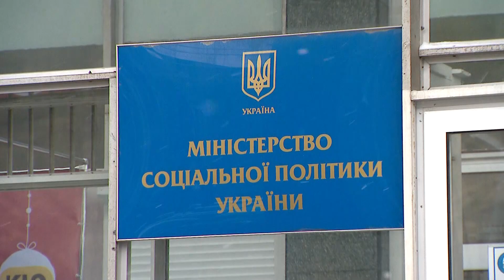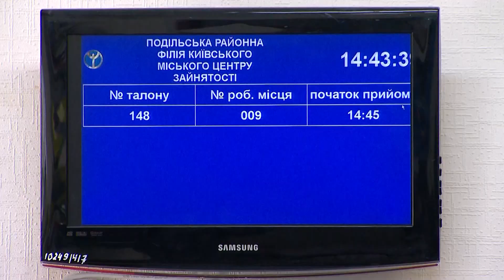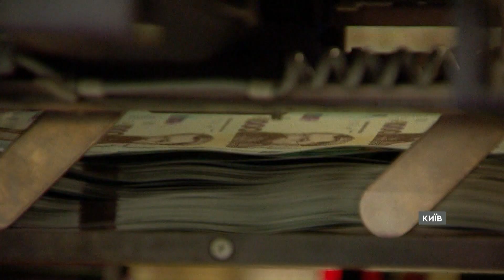Як отримати 100 тис. грн на відкриття бізнесу: успішний приклад із Харкова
Підтримати малозабезпечених, безробітних, але тих, хто таки хоче працювати, беруться в уряді.

За новою програмою Мінсоцполітики, через центри зайнятості можна отримати фінансову допомогу розміром до 15 мінімальних зарплат - це майже 100 тис. грн. Гроші можна використати лише на розвиток мікробізнесу, скажімо, на придбання необхідного обладнання чи оренду.

За три роки суму треба повернути, але вона може суттєво зменшитися, якщо бізнес стане успішним.

Автори відео: журналісти програми Факти ICTV - Оксана Михайлова, Тетяна Доцяк, оператори - Євген Зозуля, Дмитро Строкач, Ігор Тамбієв